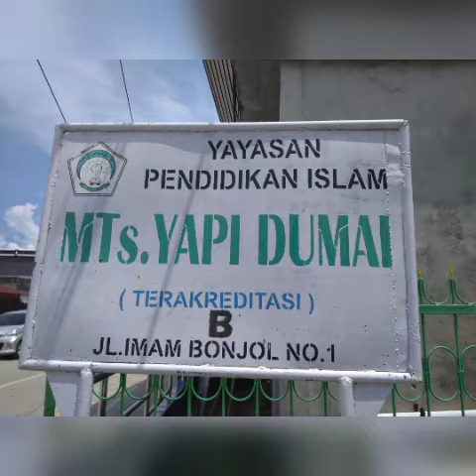PPL1_Observasi Fisik_AnggiMilfaNersya_TBI5_Diah Safitri Armin, M.Pd